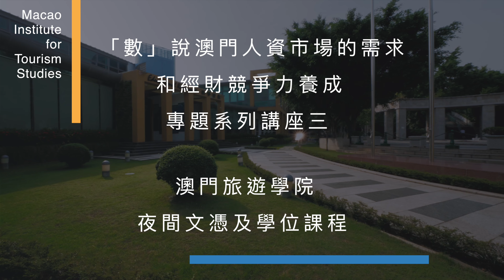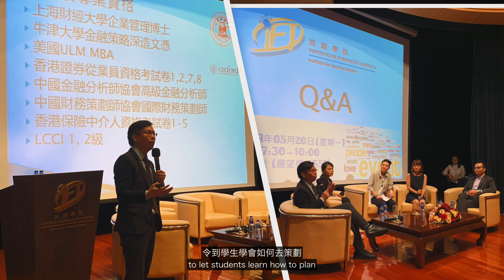澳門旅遊學院夜間課程 - 客席講座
IFTM Evening Degree Programmes - Guest lecture